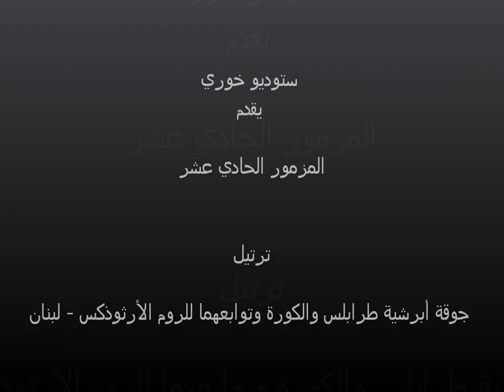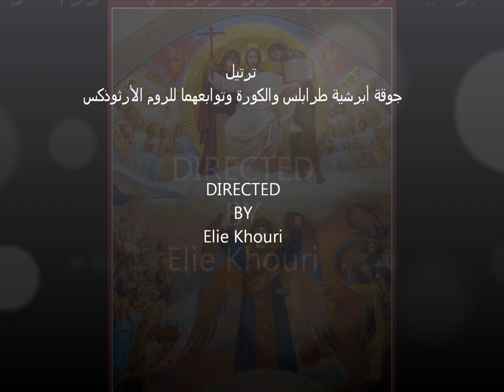المزمور الحادي عشر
خلّصنى يا رب فإن البار قد فنىَ لان الحق قل بين بني البشر

هنا فى هذا المزمور شعر داود النبى أن الجو العام ملوَّث بالخطية، يقول "قد قلّت الأمانة من بنى البشر". ولو أخذنا المزمور على السيد المسيح يقول "خلّصنى يا رب فإن البار قد فنىَ"، والأبرار قليلون "قلّت الأمانة من بنى البشر" فالسيد المسيح البار عندما جاء إلى العالم، صوّب البشر إليه سهام القتل والتعذيب وتآمر الرؤساء معًا؛ اليهود والرومان. وحدثت مأساة رفض السيد المسيح وصلبه و"البار قد فنىَ" أى قتلوا البار، ولكن ليس فناءً مطلقًا وإنما مؤقتًا.